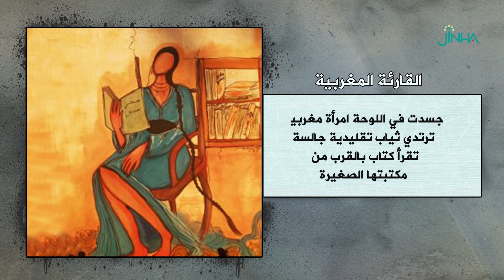لوحة القارئة المغربية